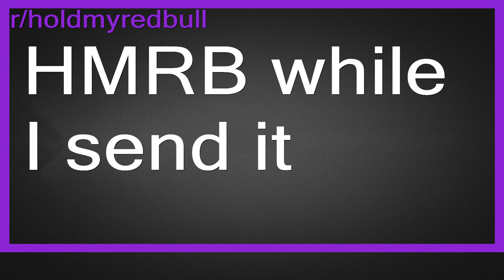Top Reddit Video - Hold my REDBULL: HMRB while I send it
r/holdmyredbull-THE KEY WORD HERE IS "EXCITEMENT!"

HMRB while I send it